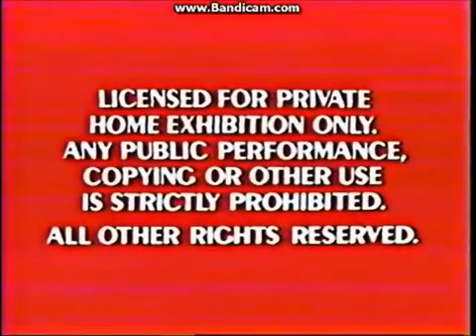Bill Plays! Movie Nights [ 10 ] THE SWORD IN THE STONE ~ Highlights Finale!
( My Lost Meda Found )
BILL'S QUOTE: " FROM CLASSIC MOVIE!"

MOVIE CREADIT:
DISNEY SWORD AND THE STONE

GIVE CREADIT YOUTUBE VIDEO AND CHANNEL:

No more results